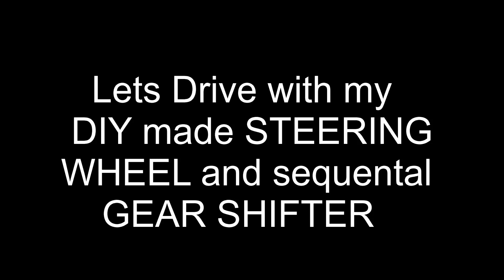REAL HAND in BEAMNG.DRIVE . DIY MADE STEERING WHEEL PADEL AND SEQUENTAL SHIFTER. Low pc gameplay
Lets play beamng.drive with real hand